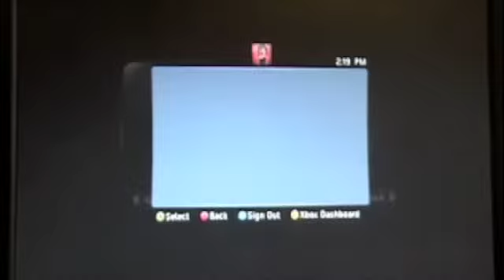Let's Play Fable 3 Part 30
Playing Fable 3